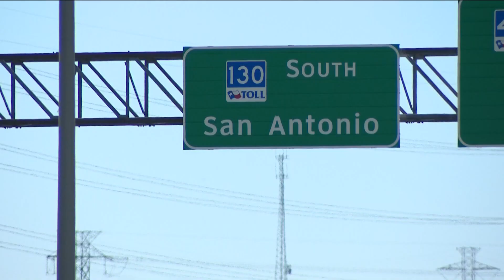Self-driving truck lane more than 20 miles long being developed in Central Texas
TxDOT is partnering with a startup company to launch a program designed to improve self-driving trucks on Texas roadways.